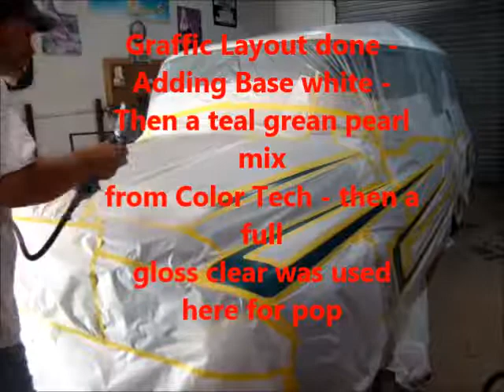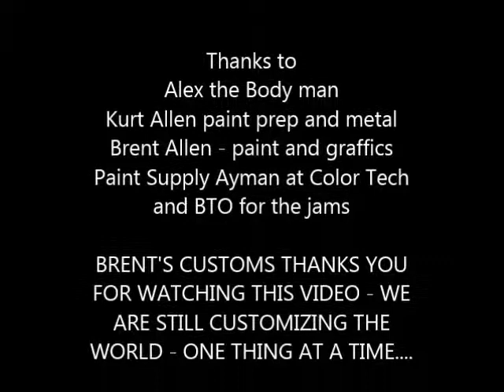Full Custom Paint Job on Lumpy the I H Travelall 1966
Full paint job - custom paint and scallops - How to layout and mask scallops